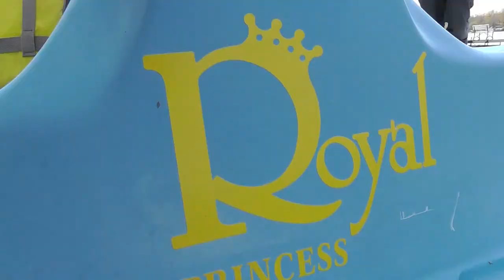Natural Bouquet #1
** Won the Magic Lantern Award at UWM's Student Film Festival 2012**

Based on the work by Rose Lowder, this piece uses the surrealist process of going to an unknown location and filming there. After choosing the shots that will be used and arranging them in a cohesive order, the surrealist process takes over once again and a random set of numbers is chosen to find the number of frames used from each shot during the "flicker".

This was made for the class Zen and the Art of Filmmaking.

2012